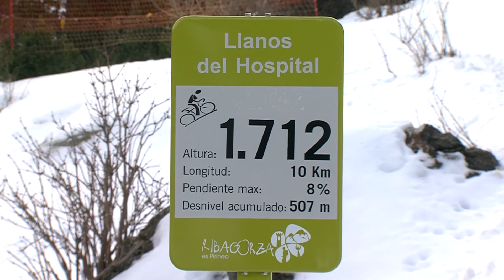Llanos del Hospital, esquí de fondo